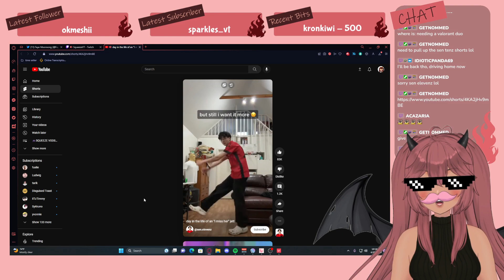(04/29/2023) SQUEEZE VOD | El Squeezo with some chill valo games!!